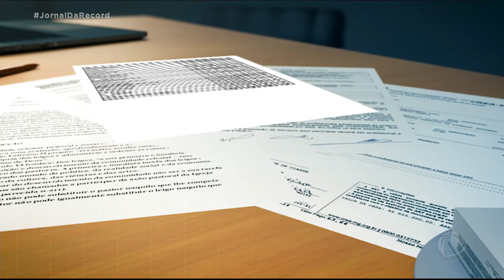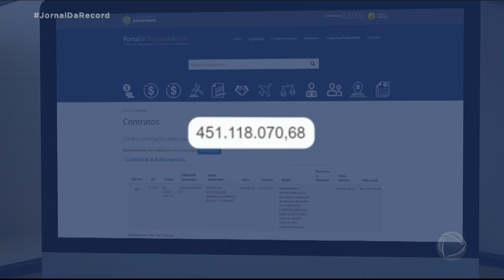MP do Amazonas investiga suposta fraude em contrato da Secretaria de Saúde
O Ministério Público do Amazonas investiga uma suposta fraude num contrato da Secretaria de Saúde que teria pago 23 vezes a mais pelo gerenciamento de hospitais em Manaus. O valor ultrapassa os R$ 200 milhões.